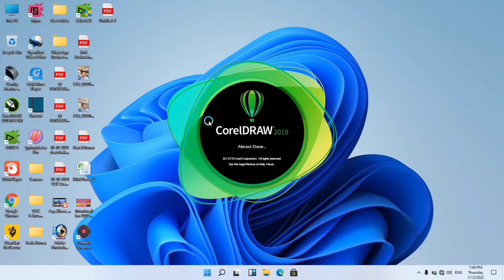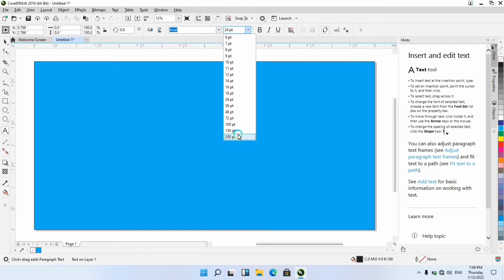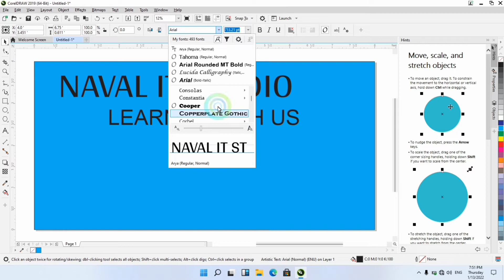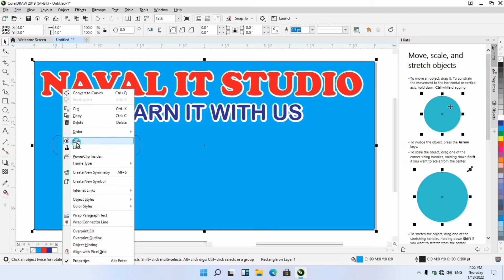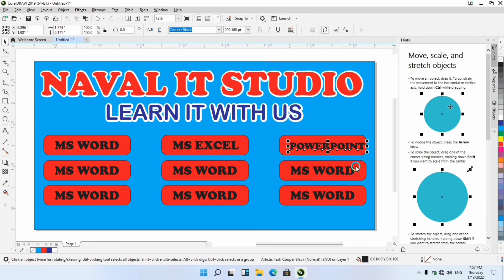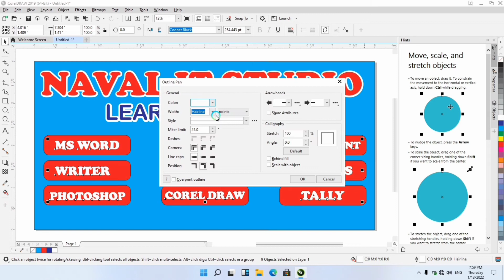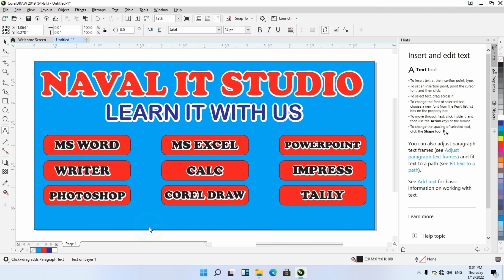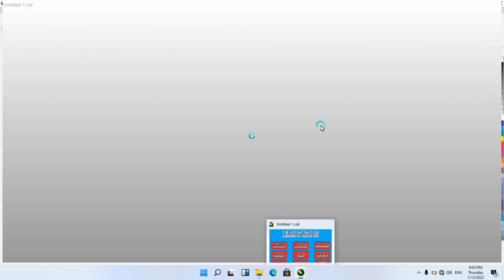Corel Draw में Flax / Banner Design कैसे करें ? How to design a Flax or Banner in Corel Draw ?